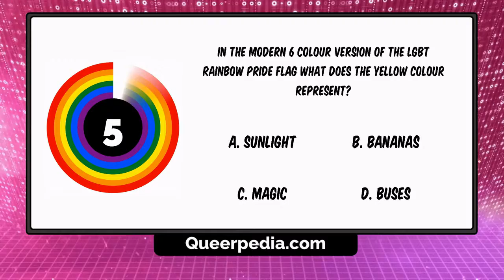Question 6 Rainbow Pride Flag Quiz - LGBT gay lesbian bisexual trans Trivia Queerpedia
Cheers for Checking this out :)
Team Queerpedia